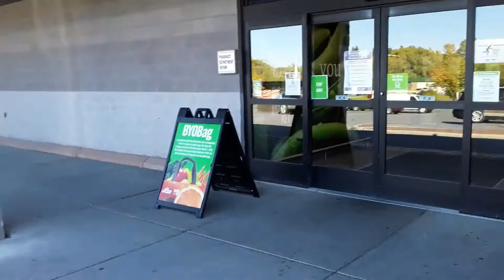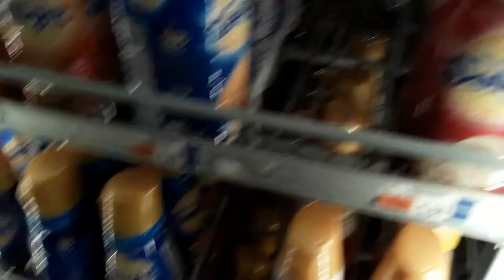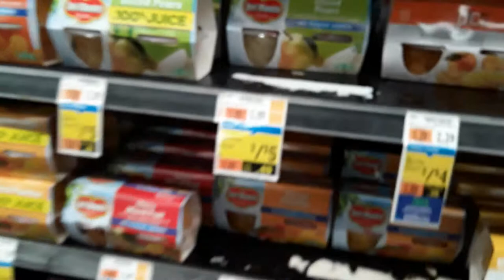Grocery Shopping Success: No Mask at Price Chopper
We shop at Price Chopper in Glenville, NY. NO MASK. No Trouble! They are pretty relaxed about it.

Notes:
Wearing a mask hides your facial features...is detrimental to your health...reduces your oxygen intake...and puts you in immediate danger to life and health. You have to have oxygen levels above 19.5%. Masks reduce your oxygen levels to below what OSHA laws require. Based on the Occupational Safety Hazard Administration. (OSHA) You're actually breathing in your own CO-2. (Carbon dioxide).